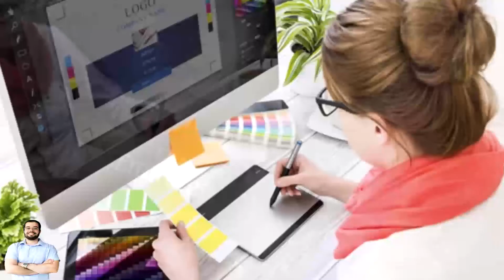🚀💥Quer aprender a fazer arte para midia social? 🚀Se liga no curso top do Viana patricio.💥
Nesse Vídeo vou mostrar para você esse maravilhoso curso para fazer arte para midia social do viana patricio, Fica até o
final do vídeo para não perder nada. SITE OFICIAL

✅Design Índigo
✅Páginas PRO
✅Logo, Grid e Conceito
✅Motion Social Media - DESIGN COM VC

Design Gráfico para Social Media é um curso para quem deseja aprender a criar artes de forma criativa e direcionada em

seus resultados e ter mais ferramentas para criar suas artes.

O curso “Design Gráfico para Social Media” foi pensado tanto para as pessoas iniciantes que desejam começar do zero a

trabalhar com artes para mídias sociais, e para pessoas que já trabalham e desejam aprimorar suas técnicas e conhecimento.

(design gráfico para social media download,curso design para social media grátis,design para social media hotmart,social

No curso(Design Gráfico para Social Media) usamos o Photoshop como software de edição. São mais de 60 aulas em mais de 11

horas de vídeo aulas disponíveis para você acessar quando quiser, de onde estiver e no seu próprio tempo.
O nosso curso foca em diversas dicas de processo criativo, estudo de referência, utilização das cores, tipografia, dicas de

enquadramento/ diagramação, e dezenas de técnicas de composição com Photoshop.Além do curso, você receberá alguns packs que

nós mesmos criamos para o curso, e é um material complementar e exclusivo.

??Mudar de Vida com o Curso de Designer mais Barato do BRASIL | Designer Gráfico Social Media??